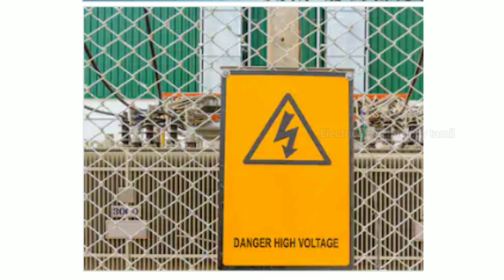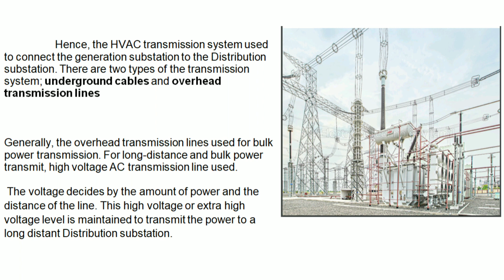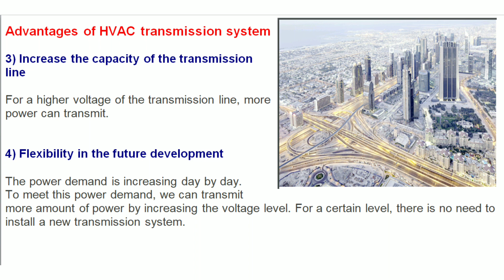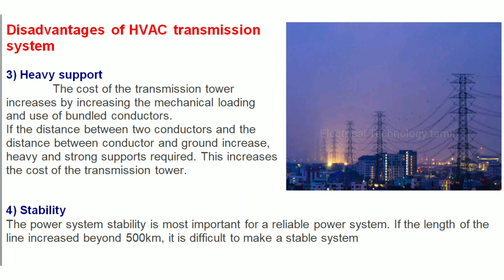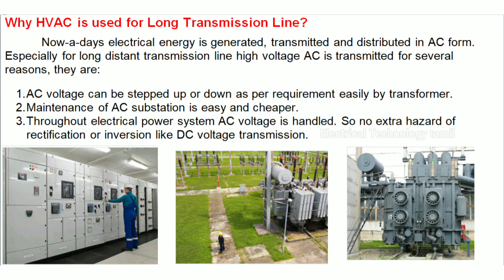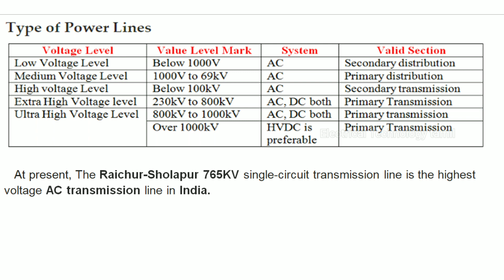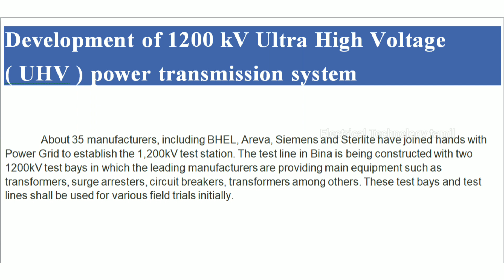ஏன் TRANSMISSION Line எல்லாம் High voltage (HVAC) உள்ளது.! High current (HA) இருந்த என்ன நடக்கும்?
Why transmission lines are in High Voltage (KV) not a High Current (KA)?
SRI RAMESH ELECTRICALS:
All Kind of Automation Panels, Electrical Panels, Motor Sales & Service, VFD, PLC Commisioning & Service.

HOUSE HOLD WIRING AND RO WATER PLANT INSTALLATION AND SERVICE
ELECTRICAL ENGINEER : S. DINESH KUMAR

In electrical generating power stations, electrical power is generated at medium voltage level that ranges from 11kV to 25kV. This generated power is sent to the generating step up transformer to make the voltage level higher. From this generating substation power is sent to the nearer substation to increase the voltage level higher than previous. This level of voltage is increased at different suitable levels; it may be at 400kV_or_765kV.

Generally, the overhead transmission lines used for bulk_power_transmission. For long-distance and bulk power transmit, high voltage AC transmission line used.
The voltage decides by the amount of power and the distance of the line. This high voltage or extra_high_voltage_level is maintained to transmit the power to a long_distant_Distribution_substation.

         In all power transmission system are only concentered with increasing the Voltage value, they not consider the current. Because in power if the voltage is increased, the current will decrease. Therefore, the value of voltage and current decide on the economic condition.
If the voltage increased, a higher level of insulation required in the conductor.
 But the size of the conductor decreased.
Hence, for high-level conditions, the insulation cost is high but the material cost of the conductor is less.

Why_HVAC_is_used_for_Long_Transmission_ Line?
Now-a-days electrical energy is generated, transmitted and distributed in AC form. Especially for long distant transmission line high voltage AC is transmitted for several reasons, they are
1. AC voltage can be stepped up or down as per requirement easily by transformer.
2. Maintenance of AC substation is easy and cheaper.
3. Throughout electrical power system AC voltage is handled. So no extra hazard of rectification or inversion like DC voltage transmission.
1) Decrease_the_cost_of_conductor
                      The cross-sectional area of the conductor is inversely proportional to the voltage of the transmission line. For a high voltage transmission line, the cross-sectional area of the conductor is very small.
Therefore, the cost of material for the conductor is very less.
2) Increase_the_efficiency
       For high voltage, the current decreased. Therefore, the copper loss of the line reduced. Hence, the overall efficiency of the transmission system increases the high voltage transmission line.
3) Increase_the_capacity_of_the_transmission_line
For a higher voltage of the transmission line, more power can transmit.

1)
       When the distance between the conductors is more, compared to the diameter, the corona effect seen around the conductor. The violet colour glow and hissing sound heard when the potential difference increased beyond the critical disruptive voltage.
      Corona effect produces the power loss in the line and it produces the disturbance in the nearby communication line. The corona effect is seen in both AC and DC transmission lines. But in the AC transmission line, the effect of the corona is more.
2)
      The effective resistance of the conductor increased due to the skin effect. It increases power loss. The current density will not remain uniform due to the skin effect. The majority amount of current will flow through the outer region of the conductor and full use of the conductor is not possible.
3)
              The cost of the transmission tower increases by increasing the mechanical loading and use of bundled conductors.
4)
The power system stability is most important for a reliable power system. If the length of the line increased beyond 500km, it is difficult to make a stable system
5)
         For the economical operation of the line, these both should be equal. These make reactive loss zero.
6)
     The charging current will flow through the conductor due to the capacitance. Because of this charging current, the voltage of the receiving end increased than sending end voltage. This effect is known as a Ferranti effect.